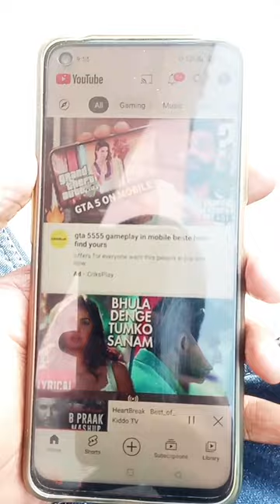Wait for last clip 😝😝😝😝😝😝😝😝